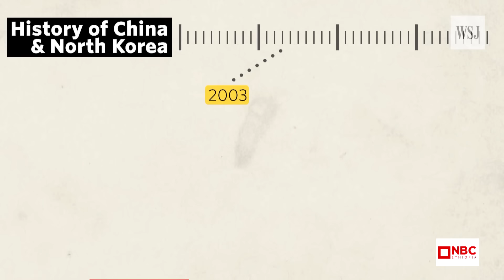ሁለቱ ኮሪያዎች ወደ እርቅ መንገድ? መዋሀድ ያስፈልገናል -- ደቡብ ኮሪያ NBC ማታ